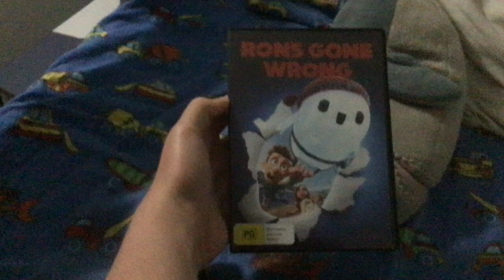Do you have this DVD 75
Ron’s gone wrong 2021 DVD Australia